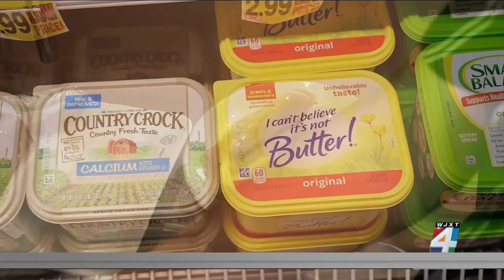Surprising foods that are bad for your health and heart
Junk food, red meat, sugars are well known to be bad for your heart and health. But there are some food you would never have thought could be harmful for your heart. Jennifer Waugh joins us to discuss which ones to look out for.